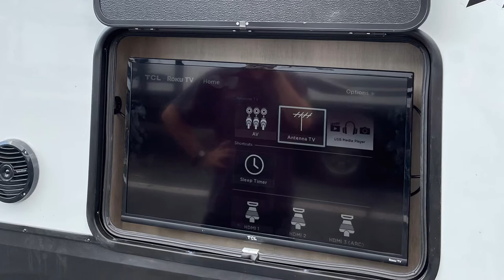2023 Grand Design Momentum 349M Toy Hauler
Extraordinary Living. Extreme Play.
The Momentum Fifth Wheel Toy Hauler is the point where absolute luxury meets mobile garage! We have completely raised the Toy Hauler bar by incorporating an elegant Master Bath and Master Suite (with a full walk-in closet) into this unit! But trust us, we didn't ignore the Living and Garage areas. Check out our Floorplan Fly-Through Videos and get a feel for the extraordinary space we've created. We know you will agree with us when we say that "The Momentum RV is the place to live well and play hard!".

Our new Momentum M-CLASS Fifth Wheel Toy Haulers are lighter but are no lightweights when it comes to features. Inside and out, the Grand Design M-CLASS series has redefined the look and feel of the toy hauler. When it comes to elegant design and amenities, one word encapsulates it... “CLASS”.